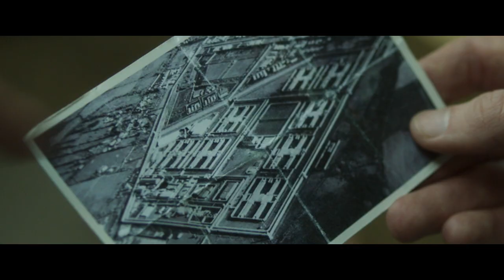Maze (Official US Trailer)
Maze is the incredible true story of the 1983 mass break-out of 38 IRA prisoners from the HMP Maze high security prison. Larry Marley (Tom Vaughan-Lawlor) (Avengers: Infinity War), is chief architect of the largest prison escape in Europe since World War II.  While scheming his way toward pulling off this feat, Larry attempts to establish a friendship with prison warder Gordon Close, (Barry Ward, Jimmy’s Hall).  Their relationship represents the first green shoots of the eventual peace process.